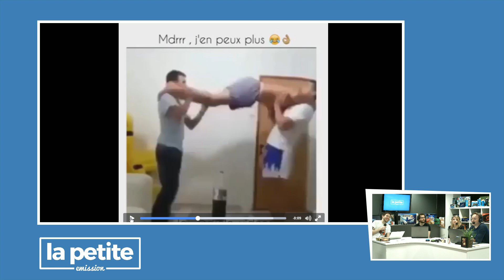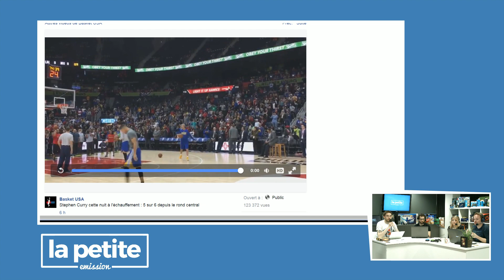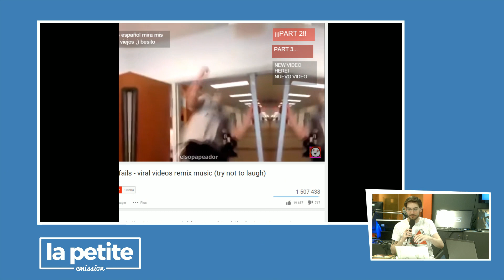L'addiction au sucre ? - La Petite Émission #77.2